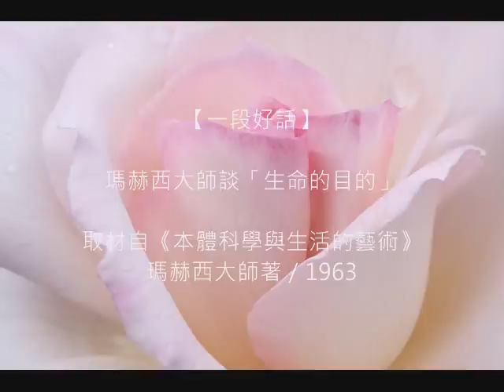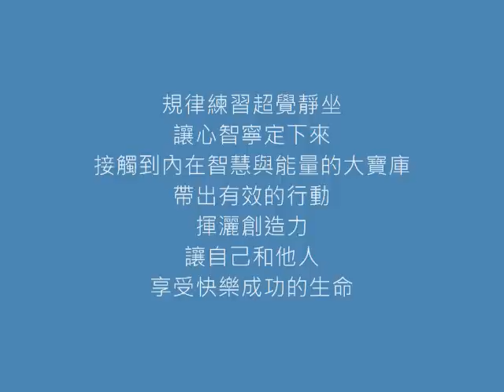【一段好話】瑪赫西大師談「生命的目的」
瑪赫西大師說：「生命的目的是要享受創造，並活出利己利人的生命的。」為了如此，人必須不斷進行活動，但卻因此而累積緊張和壓力。因此，人需要從自己的內在製造出更多的能量和智慧。超覺靜坐讓心智寧定下來，接觸到生命內在的能量與智慧的大寶庫，是實踐生命目的的必要基礎。（本片內容取材自瑪赫西大師1963年著作《本體科學與生活的藝術》）